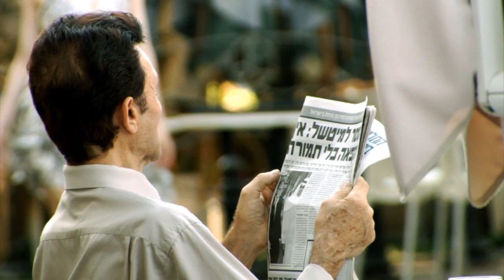(HD) הקרטל- רוקדת עם כולם Ha-Cartel- Rokedet em kulam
קליפ-
בימוי ועריכה- קובי פלשמן
ע. במאי- אפי ברקוביץ'
צילום- נעם טייך
ע. צלם- אמנון הס
רקדנית- מיכל סייפן
הפקה- קרן מזיג
איפור- מיכל אפרתי
סטיילינג- אורן זגמן